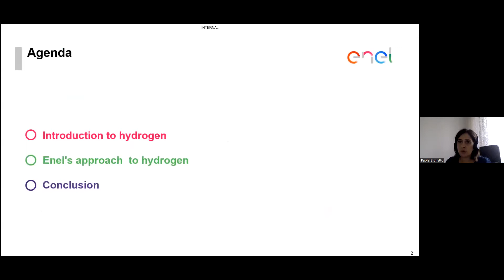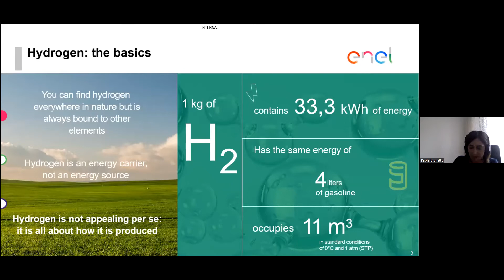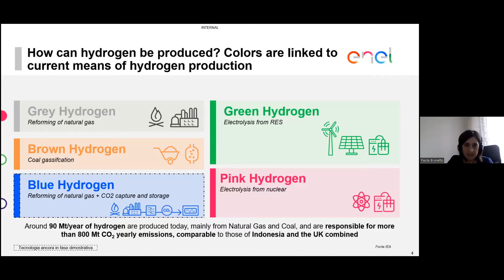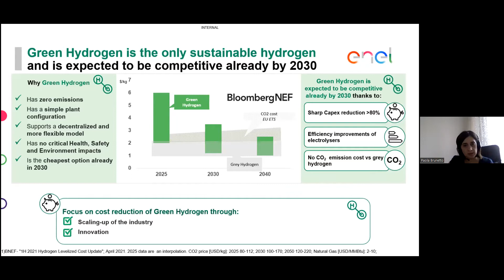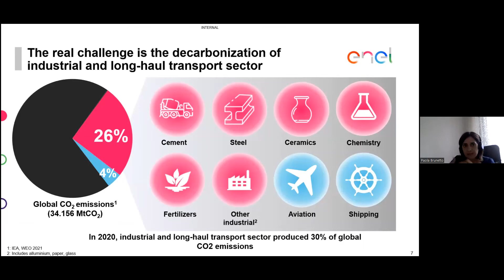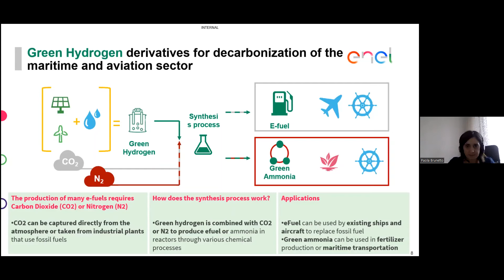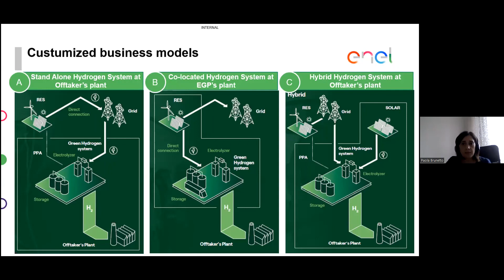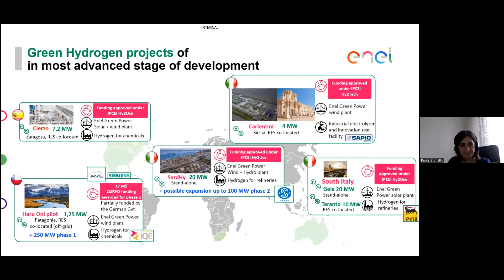Paola Brunetto | Enel Green Power